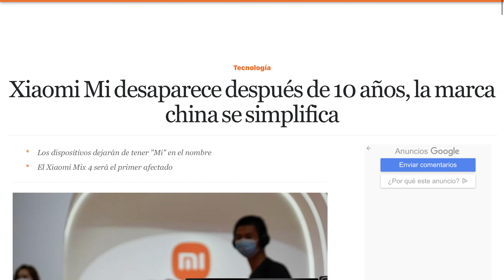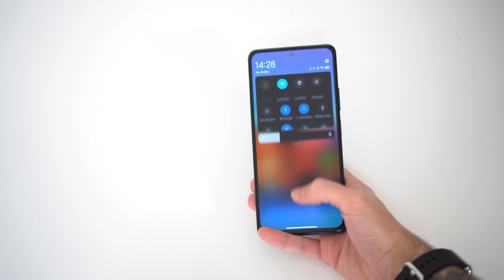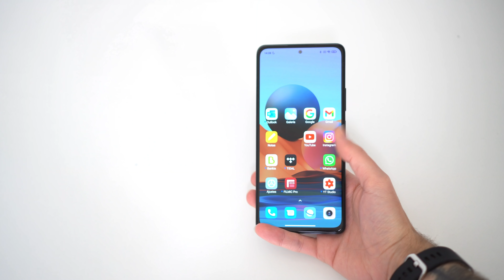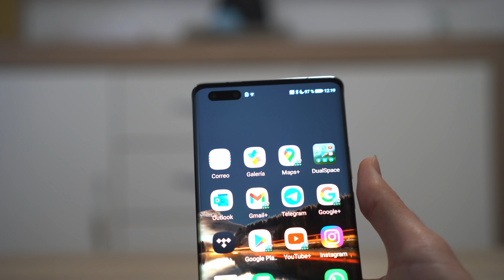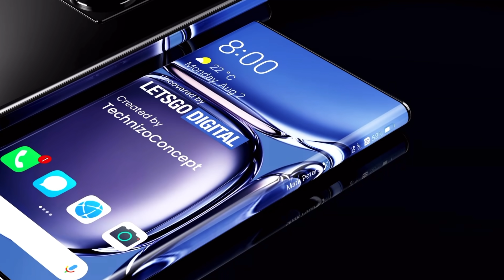El FIN de Los Xiaomi Mi es oficial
El FIN DE LA ERA MI de Xiaomi,  Huawei Mate 50 pro, Redmi Note 10 Lite y Vivo X70 Pro

Esto SOLO es un video mostrando sus detalles técnicos, no es una REVIEW, los videos a modo de ejemplo solo se usan para mejorar la explicación.